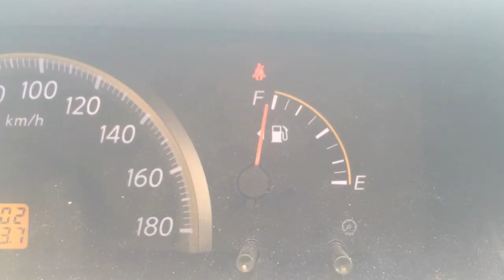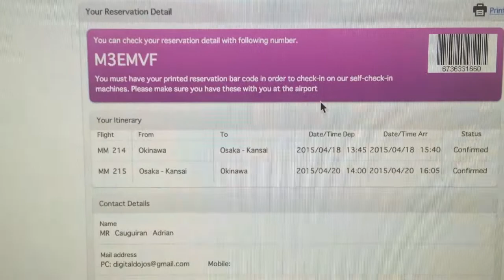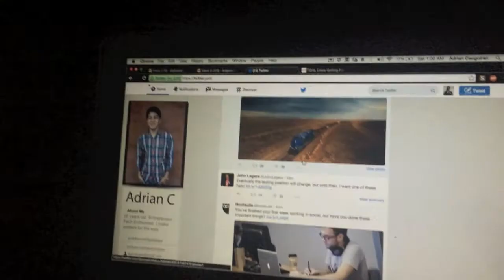Vlog #114-Weekend Travel Plans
All content going forward will be uploaded there so don't miss out. Late Upload apologies spent the weekend in Osaka Japan & was constantly on the move. A special weekend vlog will be uploaded later today documenting that experience!

Friday was spent catching up on work related things before finally confirming that I'd free to travel!